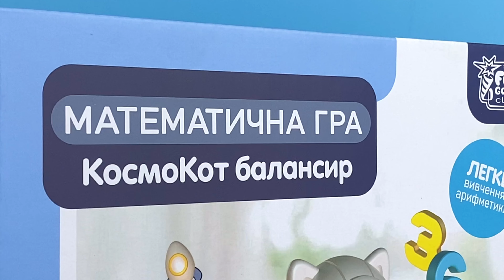Відеоогляд гри-балансира від бренду 4FUN Game Club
Практикуйте математичні знання у форматі цікавої гри разом із балансиром від “4 FUN Game Club”. Розвивайте вміння рахувати, балансуючи цифрами та кумедними фігурками космічних ракет.
Основа іграшки має вигляд симпатичного котика у скафандрі, по боках якого розташовані чаші терезів. У комплекті представлені карти із завданнями трьох рівнів складності, цифри та маленькі фігурки.
Цифри з набору мають різну вагу. Що вище номінал у цифри, то більша її вага - кожна одиниця дорівнює 1 космічній ракеті. Відповідно 2 - це дві ракети.
Для розвитку логічного мислення необхідне поступове ускладнення завдань та відсутність однотипності. Саме тому завдання у картках побудовані за принципом від простого до складного, що змушує мозок дитини працювати активніше.

Особливості:
- 3 рівні гри;
- кожна наступна цифра має більшу вагу за попередню;
- 30 двосторонніх карток;
- котик з двома чашами терезів;
- 30 двосторонніх карток;
- 19 ракет;
- цифри від 1-10;
- інтерактивне навчання;
- легке вивчення арифметики;
- докладна інструкція.